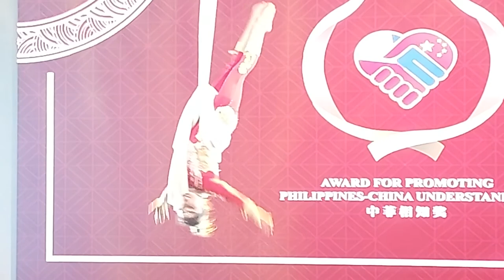'PGT' 2018 CHAMPION KRISTEL DE CATALINA GIVES BREATHTAKING PERFORMANCE AT APPCU 2022 AWARDS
Kristel de Catalina, "Pilipinas Got Talent" champion in 2018, dances her way to entertain audience at the Award for Promoting Philippines-China Understanding (APPCU) 2022.